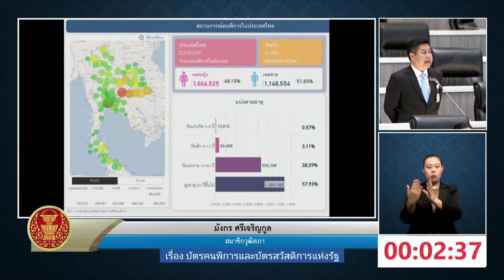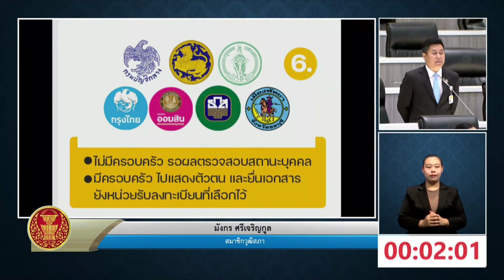สกู๊ป วุฒิสภาปรึกษาหารือปัญหาความเดือดร้อนของประชาชน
สกู๊ป วุฒิสภาปรึกษาหารือปัญหาความเดือดร้อนของประชาชน และเลือกกรรมการกองทุนเพื่อผู้เคยเป็นสมาชิกรัฐสภา